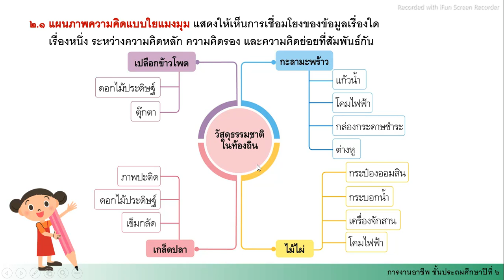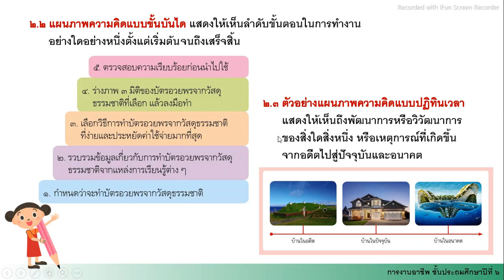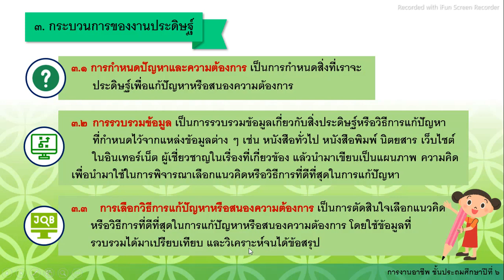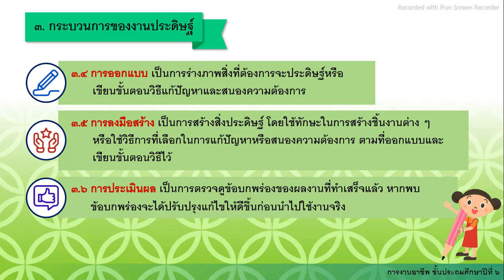วิชาการงานอาชีพ เรื่องวัสดุธรรมชาติในท้องถิ่น โดยครูเสถียร เพชรชิต วันที่ 8พ ย 2564